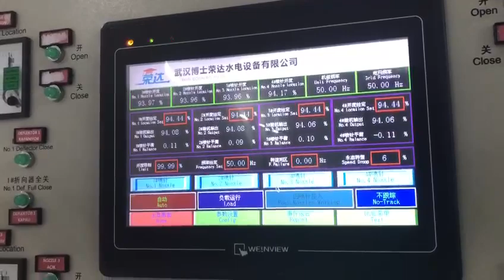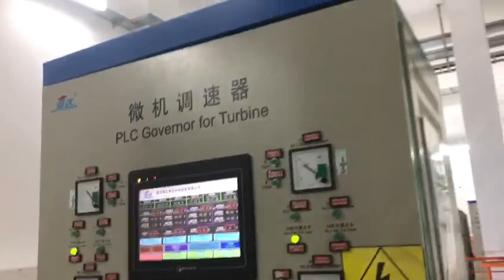Hüseyin YEGİN 4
‎Tuba ÇAKICI kişisinden video